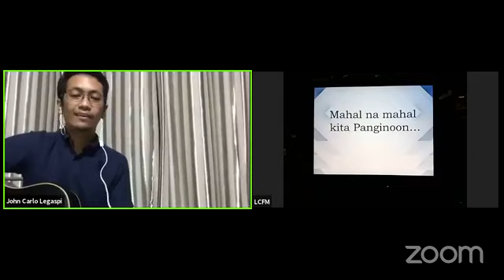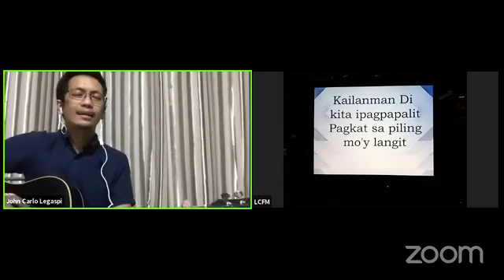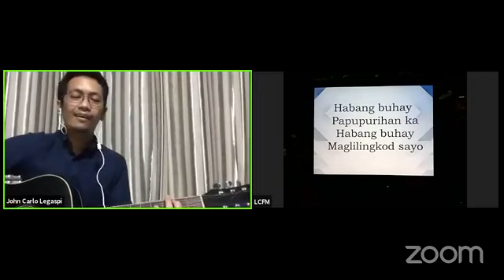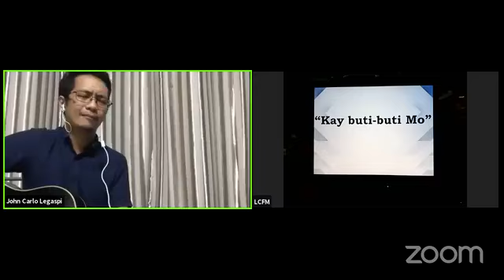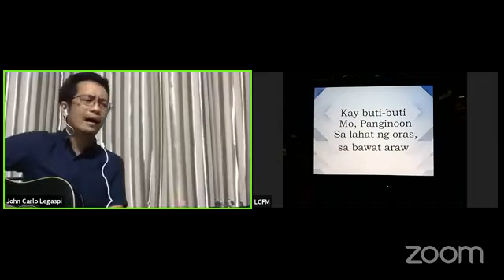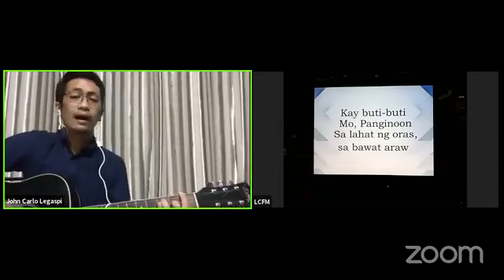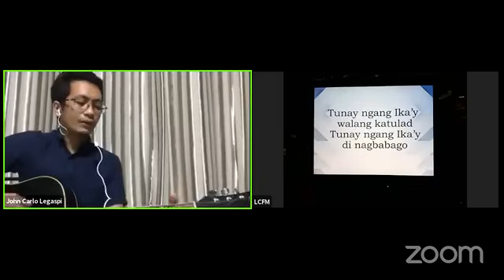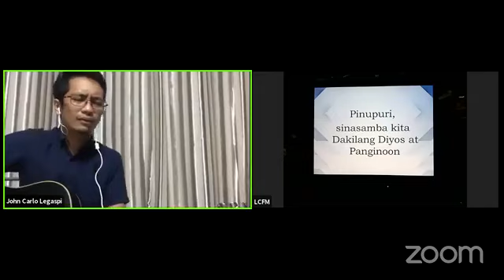Midweek Prayer Fellowship July 29, 2020